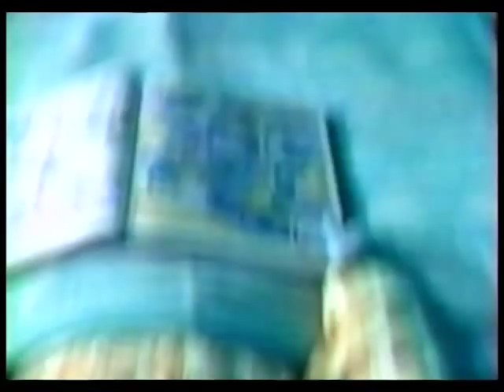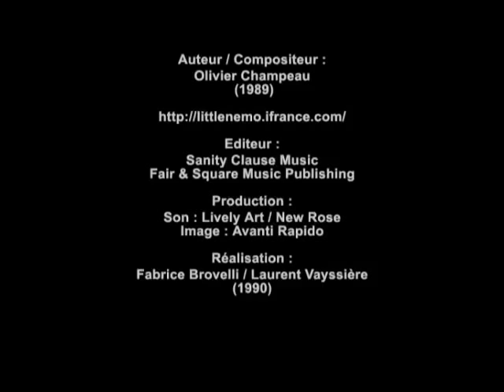LITTLE NEMO "New Flood" (1989) - Work of director Fabrice Brovelli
Early works of director Fabrice Brovelli : LITTLE NEMO "New Flood" (1989)

Directed by Fabrice Brovelli / Laurent Vayssière
Produced by Lively Art / New Rose / Avanti Rapido